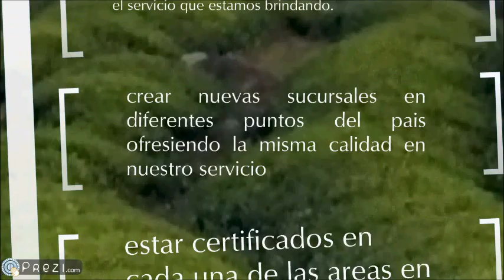formulacion e implementacion de estrategias de un buffet de consultoria